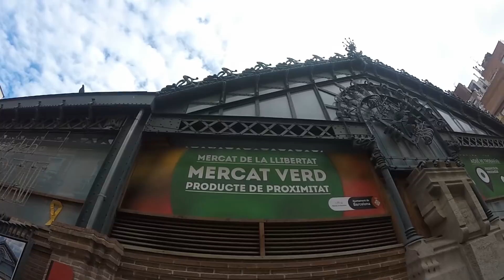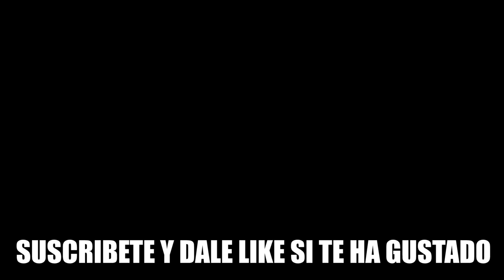Receta Fácil de LENTEJAS con SETAS e... *INGREDIENTE SECRETO*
Vuelven las recetas de comida al canal, esta vez os traigo un plato que todos habéis probado alguna vez pero con un ingrediente secreto.